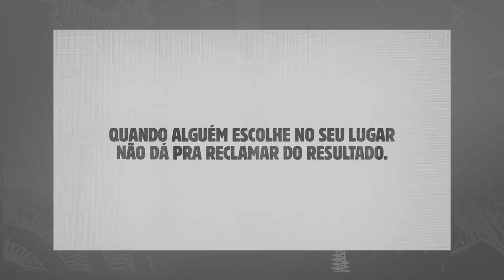Burguer King HUMILHA em campanha CONTRA voto nulo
Uma campanha maravilhosa da Burguer King que viralizou ontem a noite. Vamo lá pra mais um vídeo caloroso e com amor.